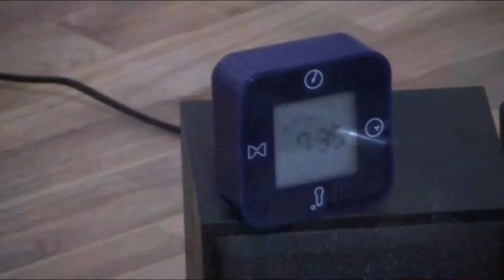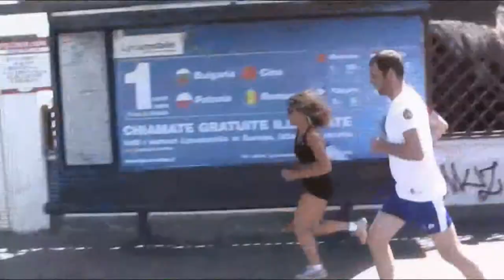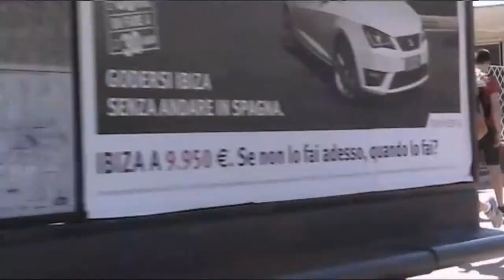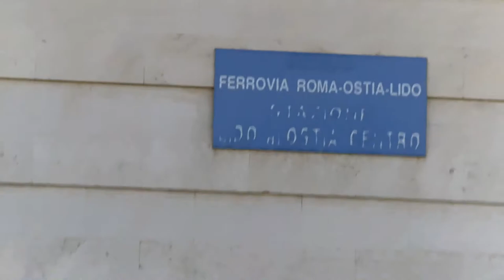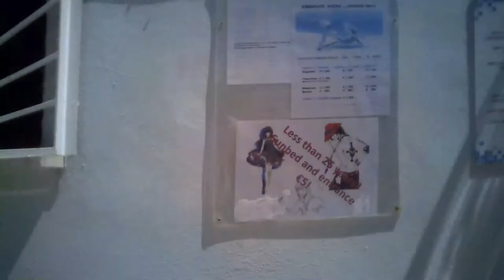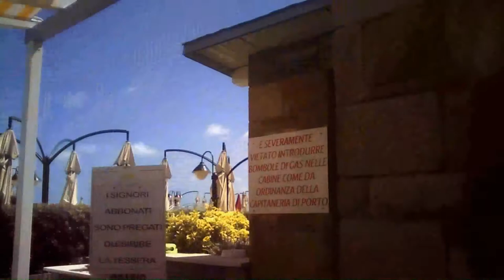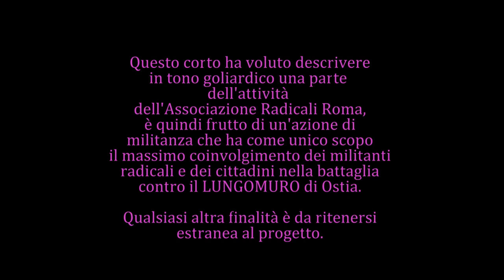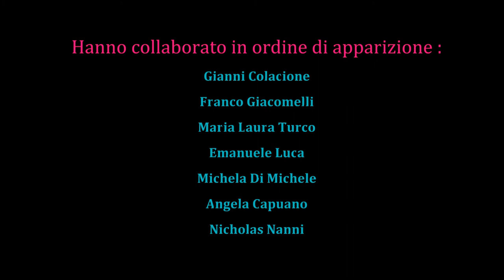ROMANZO OSTIENSE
Da un'idea di Maria Laura Turco è scaturito questo corto , "ROMANZO OSTIENSE" , con cui alcuni militanti radicali iscritti all'associazione Radicali Roma hanno voluto testimoniare l'attività sul territorio di un quartiere della Capitale, Ostia, contro il "Lungomuro" che impedisce visibilità e fruibilita' al mare di Roma.

"ROMANZO OSTIENSE" è l'espressione del connubio tra un'ispirazione goliardica e una informativa rappresentata da una prima parte  piu' propriamente recitata e una seconda parte piu' documentale.
Le immagini sono state registrate a Roma e Ostia nel periodo di aprile, maggio e giugno 2014.

L'intento del progetto è la sensibilizzazione dei militanti di ogni gruppo politico e non ,e dei cittadini  sull'argomento dell'assenza di visibilita' e di fruibilita' del mare della Capitale al fine di realizzare il coinvolgimento piu' ampio possibile nella battaglia-proposta sul "Lungomuro" di Ostia.

Altri intenti sono da ritenersi estranei al progetto.
Si ringraziano tutti coloro che si sono prestati con impegno e disponibilita'  attraverso la recitazione , la registrazione di immagini  video, il reperimento di documentazione fotografica, il supporto logistico etc.

Se i concessionari degli stabilimenti non rispettano gli obblighi di legge aiutaci a intervenire con una segnalazione su: